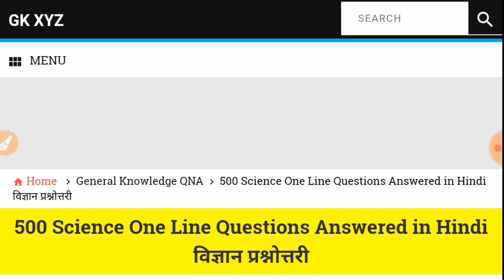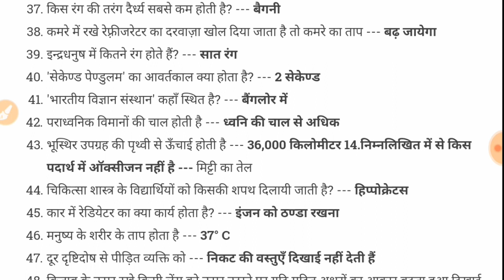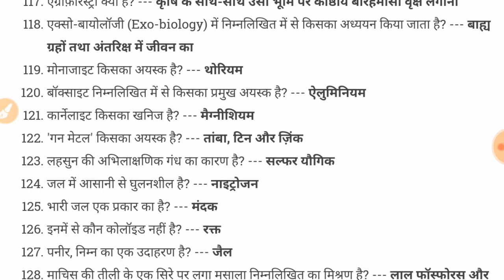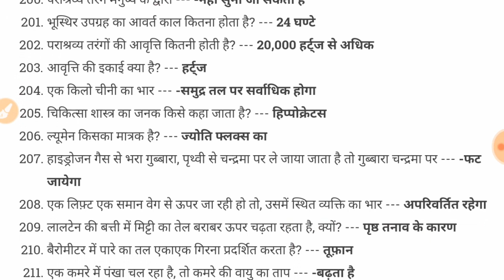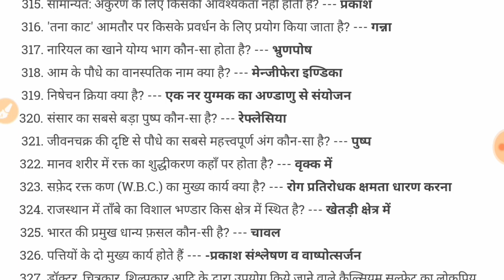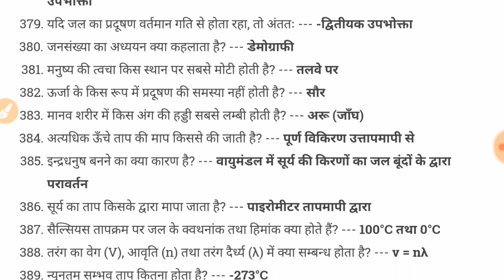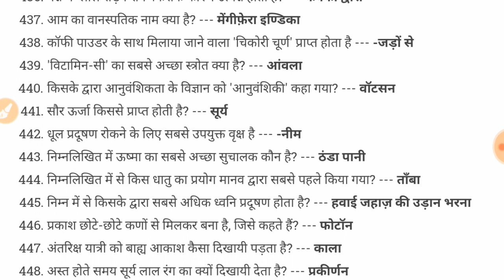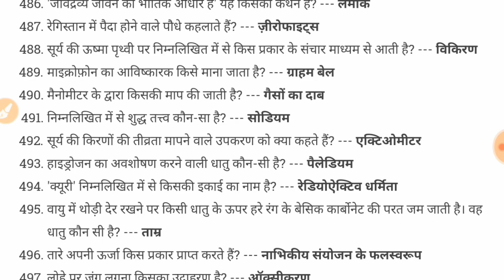500 General Science Important GK Questions Answered For SSC Railways RRB NTPC RRC Group D JE UPSC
पीडीएफ नोट्स के लिए टेलीग्राम जॉइन कर लीजिये
स्तों ये सारे Important GK के लिंक है इनको एग्जाम से पहले जरूर देख कर जाना GS GK Questions Hindi | सामान्य ज्ञान प्रश्न बैंकिंग, IBPS, SSC, RAS, BPSC, RPSC, UPPSC, MPPSC, HPSC, UKPSC के लिए

In all types of competitive exam, questions related to general science are essentially asked. This is providing you 500 important questions which will prove very useful for your upcoming examination.